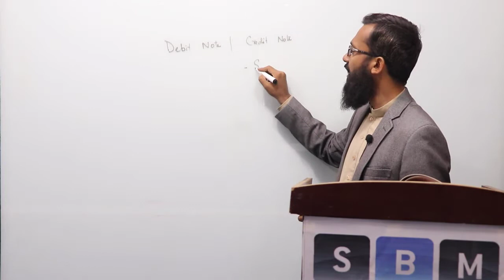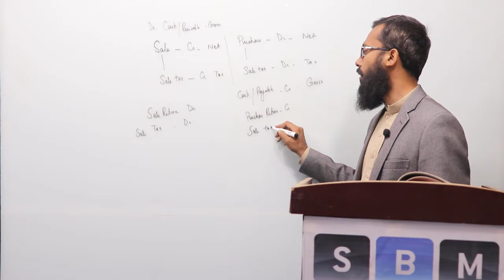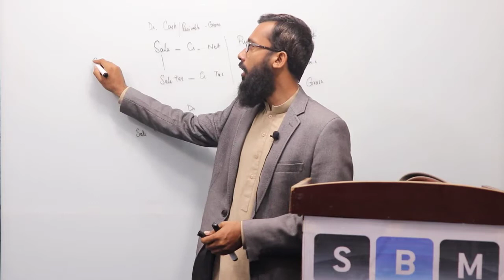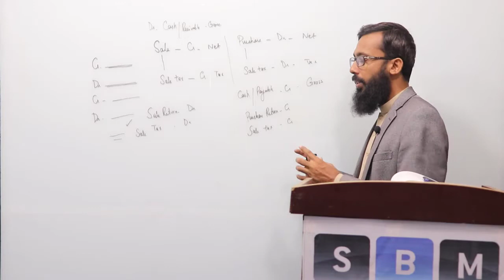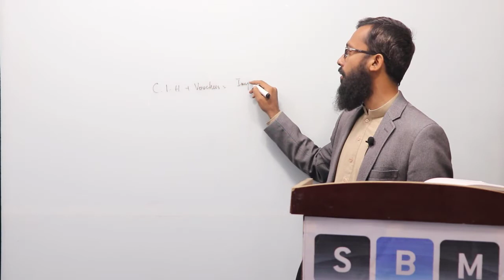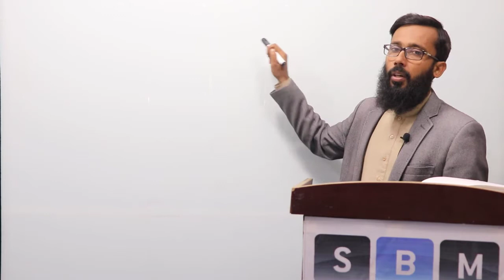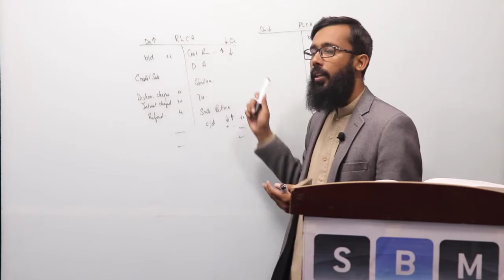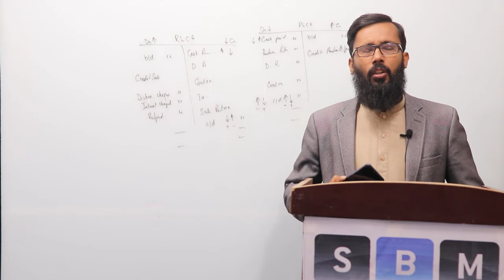Complete FA1 ACCA Lectures | ACCA FA1 Crash Course In Hindi/Urdu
This fa1 crash course is handy for all those acca students who are going to take the next fa1 exam in future. Watch the whole video with interest and see the magic in shape of your upcoming results.